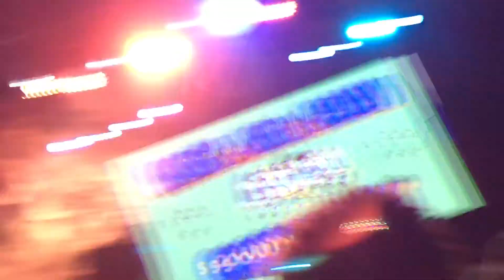Princess Nokia - “Saggy Denim / Bart Simpson” @ Variety Playhouse